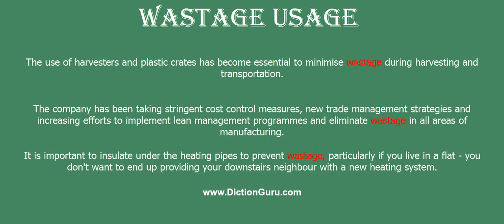wastage: Pronounce wastage with Phonetic, Synonyms and Examples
This video shows how to pronounce wastage, wastage meaning, wastage definition, wastage phonetic, wastage synonym and wastage example

wastage Definition : anything lost by wear or waste
wastage Phonetic : 'weistidʤ
wastage Examples :
The use of harvesters and plastic crates has become essential to minimise wastage during harvesting and transportation.
The company has been taking stringent cost control measures, new trade management strategies and increasing efforts to implement lean management programmes and eliminate wastage in all areas of manufacturing.
It is important to insulate under the heating pipes to prevent wastage, particularly if you live in a flat - you don't want to end up providing your downstairs neighbour with a new heating system.